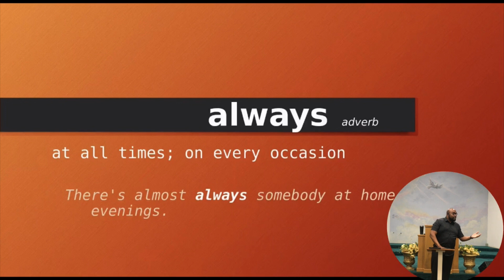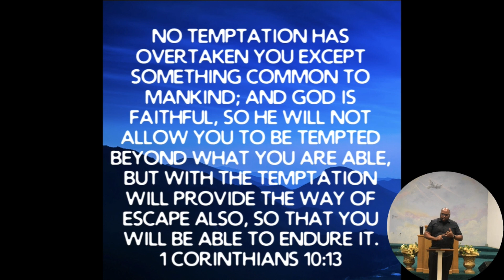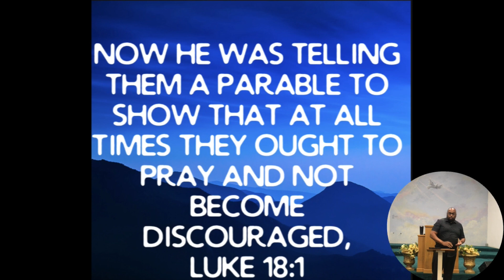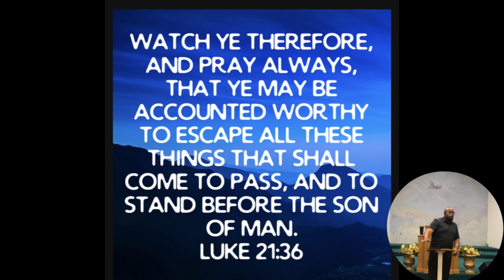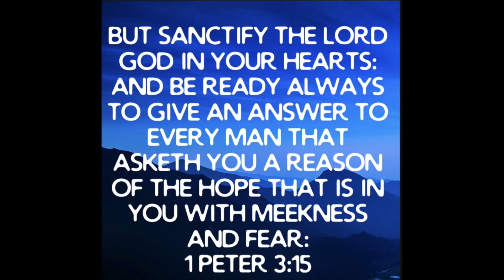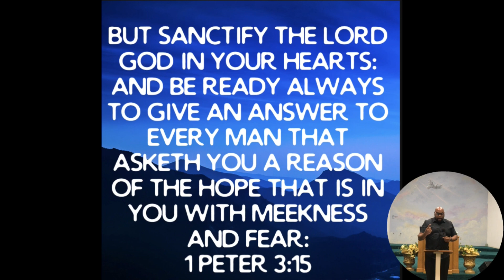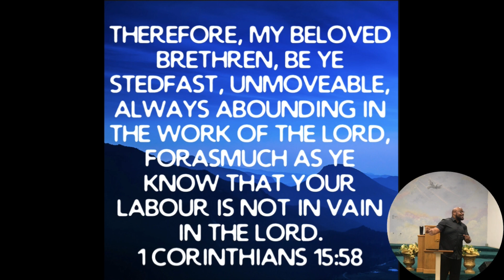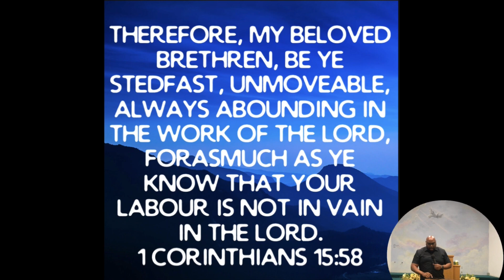What Christians Are To Always Do? - Bible Study